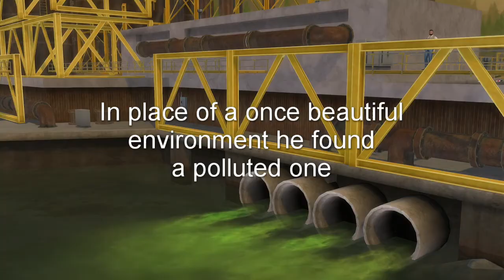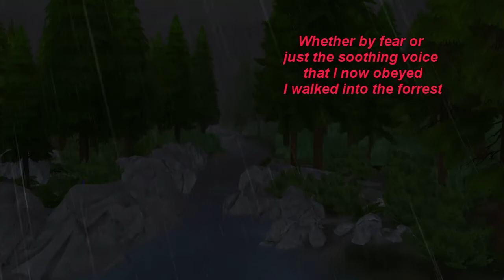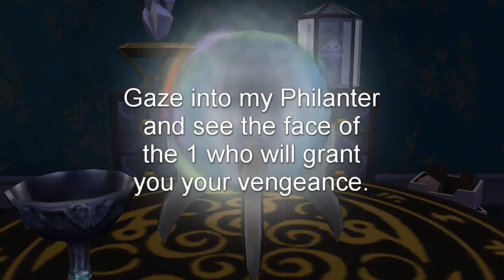Hunted part 1